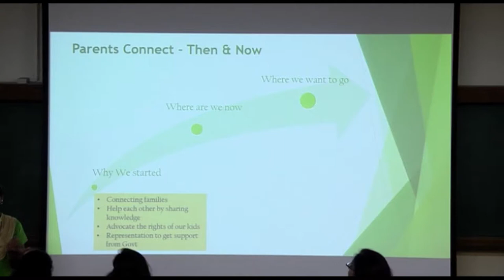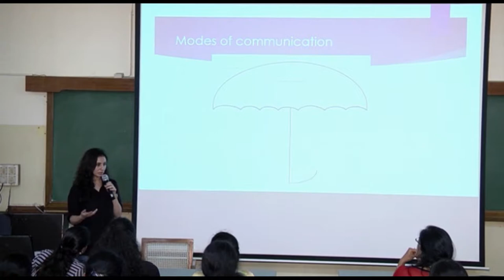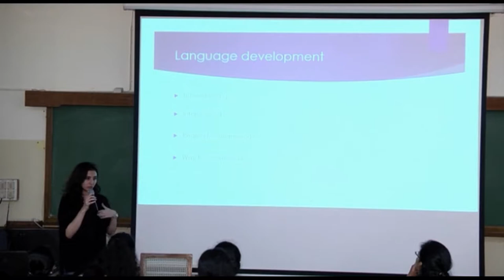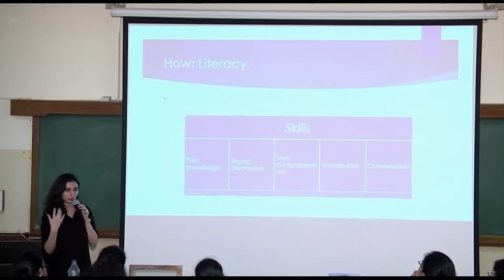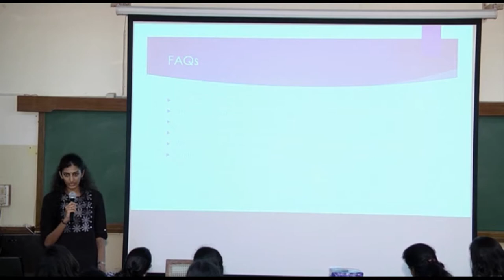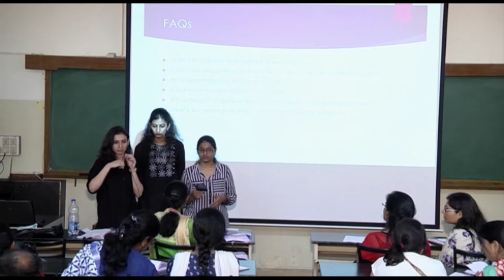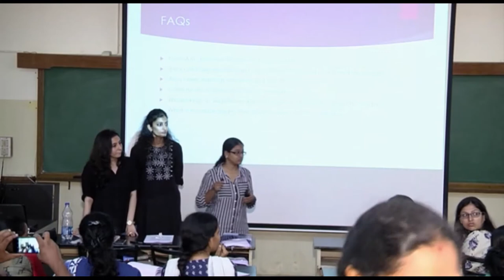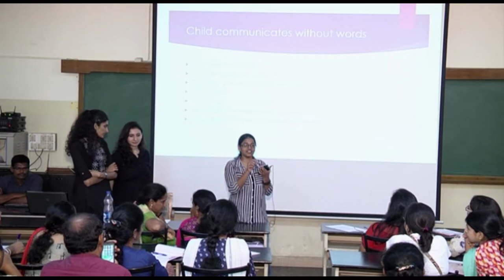Speech and Language Development - by Himaja Reddy, Monica and Shenaz Sait Ismail